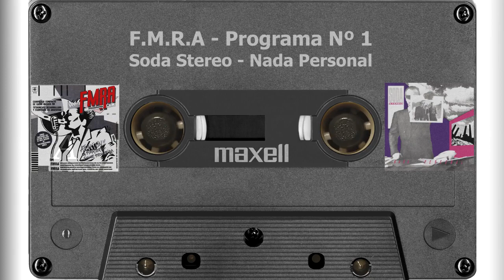Soda Stereo - Nada Personal (FMRA - Programa Nº 1)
FMRA – PROGRAMA Nº 1 compilado del rock argentino de los 80 que documenta un ficticio programa de radio, sobre la base de uno real llamado “9 P.M.” Radio del Plata, conducido por Lalo Mir y Elizabeth Bernaci. Cada tema tiene un “copete” con la voz de estos locutores.
En la “Rubia Tarada” Luca Prodan habla acerca de si él es cocinero; Zeta Bosio se enoja porque lo confunden con el zorro”; Vitico describe a “Helena X”, etc. Un álbum de culto que no puedes dejar de tener.

Lista de temas:

01 – VIRUS – Una Luna de Miel en la Mano
02 – RIFF – Elena X Se hacia LLamar
03 – SUMO – Mejor no Hablar de Ciertas Cosas
04 – BOXER – Buscar la Luz
05 – SODA STEREO – Nada Personal
06 – DAVID LEBON – Si de Algo Sirve
07 – COSMETICOS – Hu na na
08 – SOBRECARGA – Viajando Hacia el Este
09 – MARIA ROSA YORIO – En Todas Partes te Veo